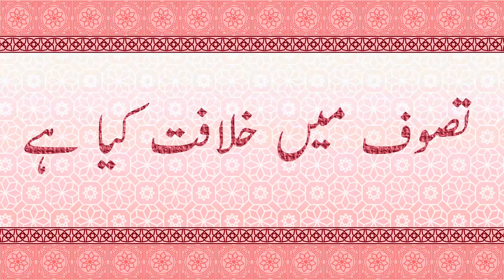Tasoof ma Khilafaat kiya ha | تصوف میں خلافت کیا ہے | Mufti Muneer Akhoon